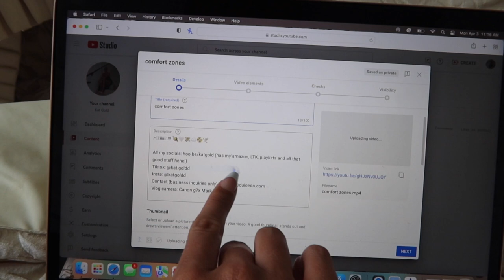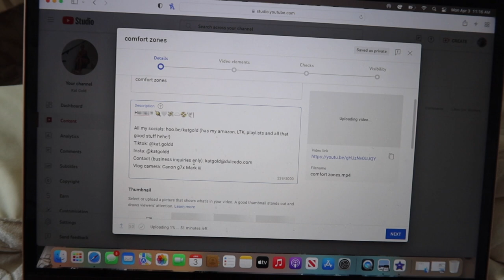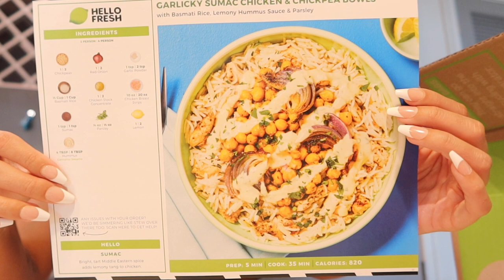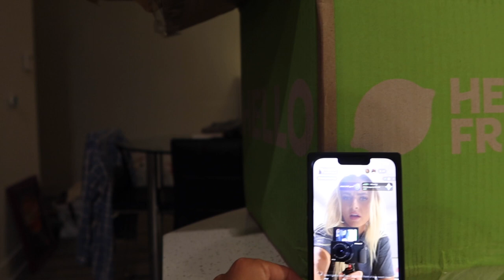VLOG // Spend the day with me!! Rare Beauty PR + YouTube energy + Lightbulbs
Hiiiiiiiiii!!! 🪐🤍💸☁️📀🕊

ENJOYYYYY